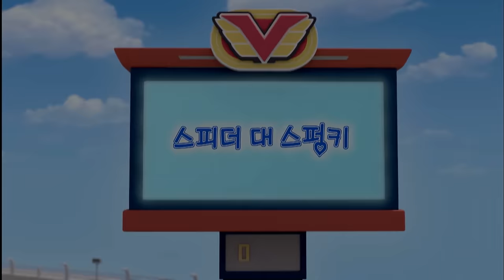Vroomiz Season2_ EP5_Speeder VS. Spunky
Zippy City is a little village where Vroomies, lovable talking vehicles shaped like animals live.
Our delightful characters roll through the streets of Zippy City on high-speed adventures
in which they find little matters to solve, like finding little piglets back to their mom,
saving a snowplow from an avalanche, etc.
The series will teach deductive reasoning and problem solving, along with social and moral lessons.